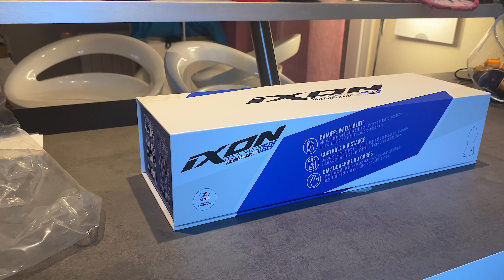UNBOXING GANTS CHAUFFANTS IXON IT-YATE DÈS RÉCEPTION + TEST 🔥MON AVIS APRÈS 2H DE BALADE ! 4K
🏍️  Kawasaki Z400

📽️  Go pro héro 8 black

🎤 Adaptateur GoPro micro 3,5mm

🎙️ Micro Rode Smart Lavalier

📞 Intercom SENA 20S EVO

👉 EQUIPEMENTS:

-Casque Shark Rice R Pro Carbon - Replica Lorenzo Catalunya GP

-Blouson Dainese Avro 4 Lady Black

-Pantalon alpinestars Banshee

-Bottes Dainese Torque 3 Out - Black

-Maillot Dainese Thermique D-Core

-Gilet airbag Alpinestars Tech Air 5

-Gants chauffants Ixon It Yate Lady